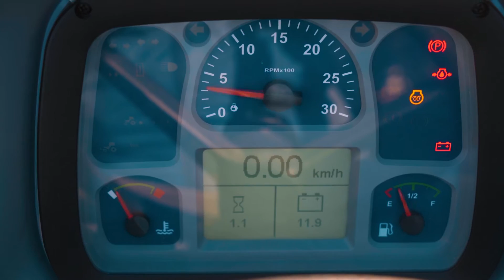Tarla ve bahçelerin yeni favorisi T540 Serisi ile sizlerleyiz!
İşlevsel yapısıyla tarla tarımı ve hayvancılıkla uğraşan çiftçilerimiz için tasarlanan T540 S ve kompakt yapısıyla öne çıkan bahçe tarımının vazgeçilmezi olacak T540 B ile ihtiyacınız olan her anda yanınızdayız.

Yeni T540 Serisi'ni yakından tanımak için aşağıdaki linki inceleyebilir veya en yakın New Holland bayisini ziyaret edebilirsiniz.